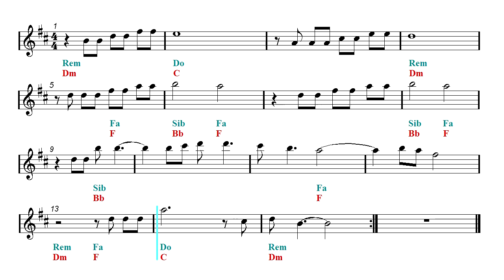Video Sheet Music Eb - The Sound of Silence - Paul Simon & Garfunkel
Play Along - Acoustic guitar backing track - Alto Sax Sheet Music. ▶ Alto Sax Sheet Music
▼▼▼▼ Read more ▼▼▼▼